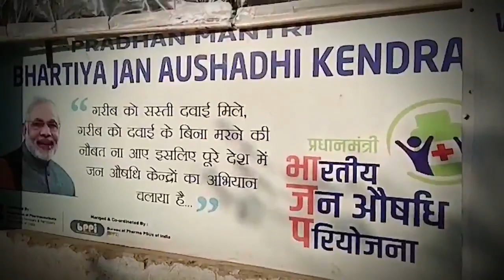Good health is the foundation of human progress.